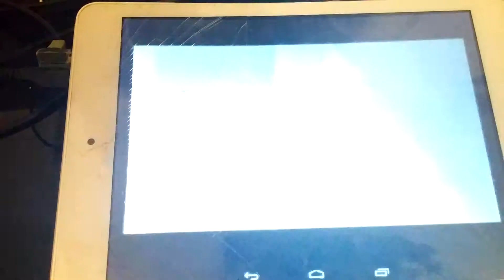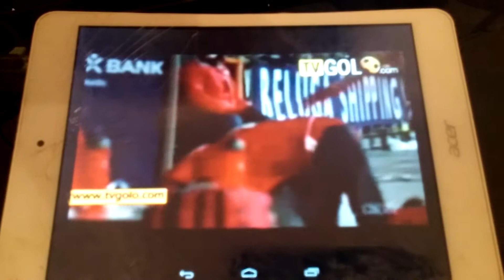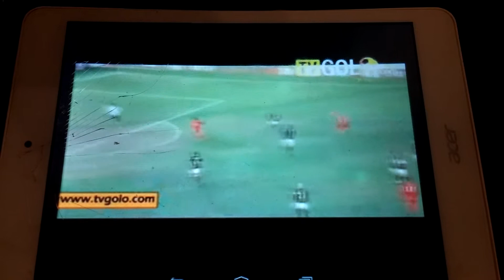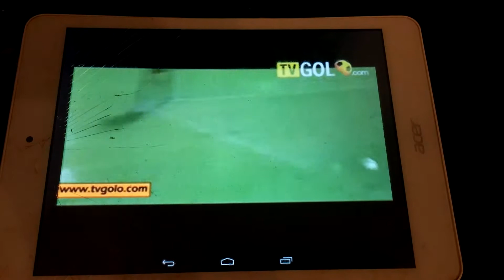Petite video sur le foot mdr